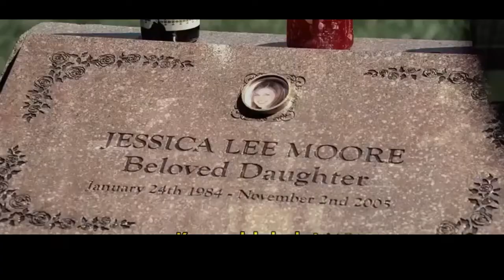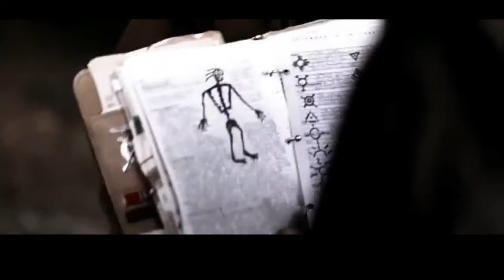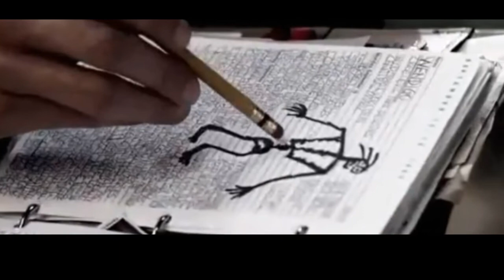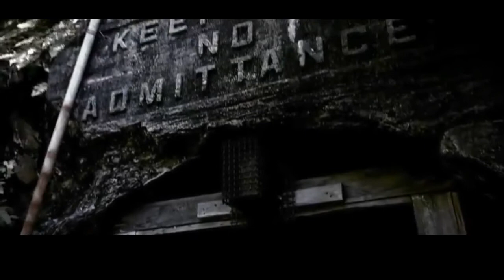Kanibal Yang Bermutasi Jadi Monster Alur Cerita Supernatural Season 1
Jadi seri supernatural ini menceritakan tentang perjalanan dua wincester bersaudara dalam mencari ayah mereka.  Perjalanan mereka di bumbui dengan kisah supernatural, dimana mereka bertemu dengan hantu, monster, dll
alur cerita
review film
alur cerita supernatural
alur cerita serial supernatural